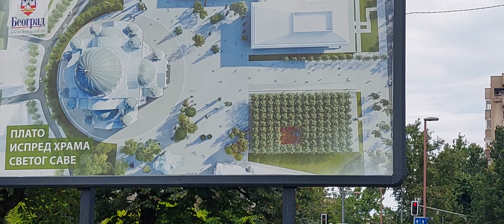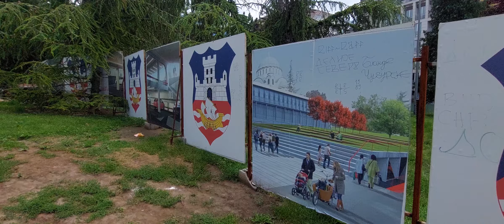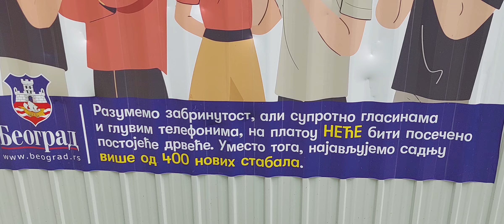Beogradski Hram Svetog Save radovi na rekonstrukciji parka direktno sa terena,garaža na čekanju 💥